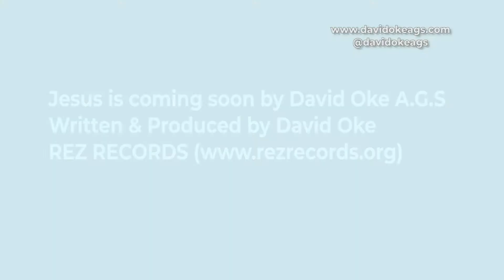David Oke A.G.S - Jesus is coming soon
David Oke A.G.S invites you to Lord of lords night quarterly 3-hour praise and worship with the original song entitled "Jesus is coming soon"

Written by David Oke
JESUS IS COMING SOON
Anywhere you go tell somebody that
Oh! everywhere you go tell somebody that
Anywhere you go, preach to somebody

Oh anywhere you go can you preach to somebody?
Oh preach to them let them know that Jesus is coming back
Oh Anywhere you go tell somebody that

Oh Jesus is coming soon
With a rod of iron
Oh He’s coming back with a shout
The trumpet shall sound
With the host of angels
Is your name written in the book of the lamb?
Is your name written in the book of life?
He’s coming back
Work out your salvation with fear and trembling
Live a holy life
Live a righteous life
He’s coming like a thief in the night
Jesus is coming back
Oh! Are you ready?
Am I ready?
Get ready!

Tell somebody that Jesus is coming back
I need to preach to somebody
Jesus is coming back again
With the rod of fire
Not as a lamb but as a lion
He’s going to roar!